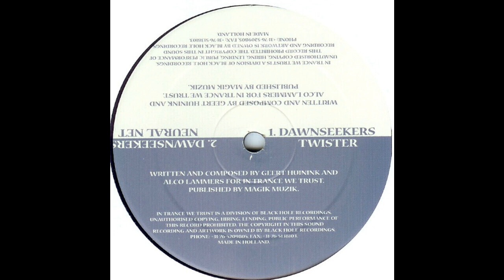Dawnseekers - Twister (Original Mix) 2000